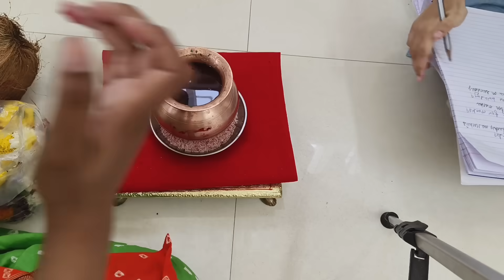नवरात्री पासुन देवघरात कुलदेवीचा मंगल कलश असा स्थापन करा, सुख, समृद्धी येऊन घरात कुलदेवीचा वास होईल